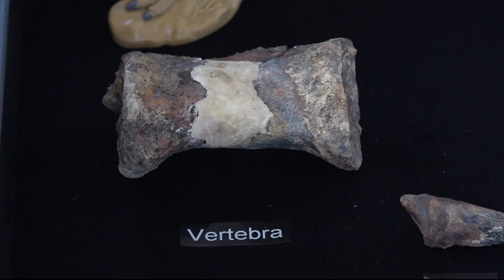Massive discovery of dinosaur bones and fossils found in Maryland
Scientists in Prince George's County just announced the discovery of a massive bed of bones in what's now Laurel.